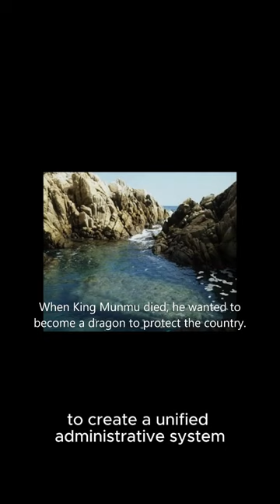When King Munmu died, he wanted to become a dragon. korean history silla King Moonmu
King Moonmu was a shrewd courtier who traveled to the Tang dynasty to counter the pressure from Goguryeo and Baekje. After serving as a military commander under King Taejongmuyeol, he succeeded to the throne and completed the reunification of the Three Kingdoms. He conquered Baekje and continued his military campaign against Goguryeo and Tang, conquering Pyongyang and Ursul in 661, followed by the subjugation of Baekje's remnants. He also attacked Goguryeo through an alliance with Tang, and won several naval battles to reunify the Three Kingdoms. King Munmu also reorganized the state system, expanded the central government to actively govern, and built several castles for local control to create a unified administrative system.His tomb is known as Daewangam, a maritime royal tomb off the coast of Gampo.